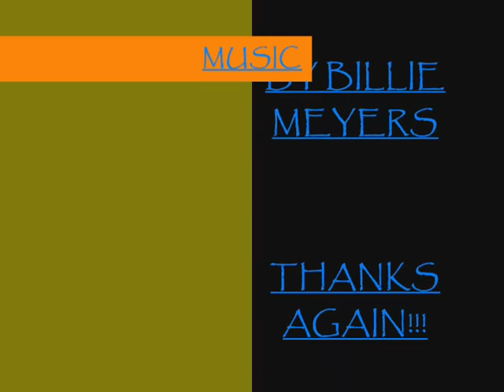RCT3 - Bast wooden coaster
RCT3 on ride sneak preview of Egyptian themed wooden coaster named after the Goddess of Cats